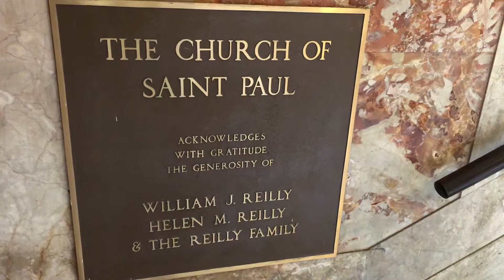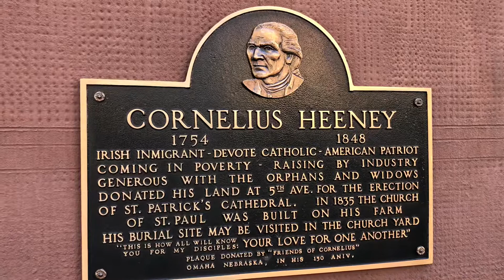Church of Saint Paul Brooklyn New York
St. Paul's Episcopal Church of Brooklyn at 423 Clinton Street at Carroll Street in the Carroll Gardens neighborhood of Brooklyn